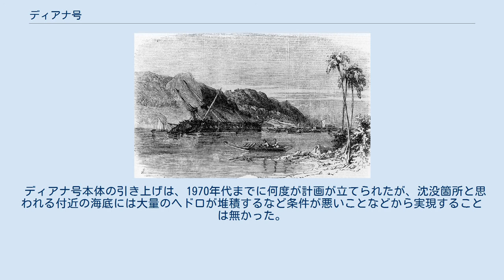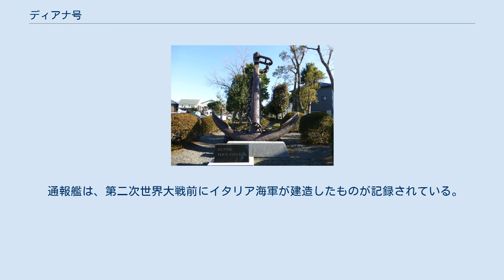ディアナ号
沈没するフリゲート「ディアナ号」 ディアナ号（ディアナごう）は、船あるいは艦の名前。
 ディアナ（Диана）はラテン語のDiānaに由来する語で、ローマ神話の女神ディアーナを指す。
この名を冠した船舶は主に欧州で建造されており、日本では19世紀のロシア海軍の軍艦として2隻の船が比較的に知られている。
 軍艦に冠したものは、19世紀のロシアの「ディアナ」（en, パルラーダと同型）が存在する。
音写表記としてはジアーナとも。
 1807年建造のロシア軍艦ディアナ号は、スループに分類される帆船である。
1807年に艦長ヴァシーリー・ゴロヴニーン（Vasily Golovnin, Василий Михайлович Головнин）のもと世界一周航海を行う。
 1811年、千島列島の測量航海を行っていたところ、国後島にて幕府役人にゴローニン艦長が逮捕される。
報復として「ディアナ」は日本船「観世丸」を拿捕し、高田屋嘉兵衛を拘束した。
1813年、ディアナ号副艦長ピョートル・リコルドの尽力により、ゴローニンは解放された。
（ゴローニン事件） 富士市でモニュメントとして展示されている錨 1853年建造のロシア軍艦ディアナ号は、フリゲートに分類される帆船である。
1854年（安政元年）、日露和親条約締結交渉のためエフィム・プチャーチンの乗艦として箱館・大坂を経て下田港を訪れた際、同年11月4日（12月23日）午前9時過頃に発生した安政東海地震による津波で大破した。
修理のため下田港から戸田港に向かう途中強い西風に煽られ、宮島村（現、富士市）沖で沈没したと伝わる。
沈没地点は不明であり、富士市は沈没したと伝わる田子の浦港付近を調査したが、発見には至らなかった。
その調査の様子は1988年（昭和63年）に『ディアナ号沈船調査報告書』としてまとめられている。
 プチャーチンは、乗員の帰国のためアレクサンドル・モジャイスキーらの指導で日本の造船工により帆船「ヘダ号」を建造。
日本の造船工に洋式造船技術が伝わるきっかけとなった。
 2つあった錨のうち、1つは1954年（昭和29年）に引き上げられ、沼津市戸田造船郷土資料博物館に関連資料とともに展示。
もう1つは1976年（昭和51年）に引き上げられ、富士市五貫島の三四軒屋緑道公園でプチャーチン像とともに展示されている。
 ディアナ号本体の引き上げは、1970年代までに何度が計画が立てられたが、沈没箇所と思われる付近の海底には大量のヘドロが堆積するなど条件が悪いことなどから実現することは無かった。
 通報艦は、第二次世界大戦前にイタリア海軍が建造したものが記録されている。